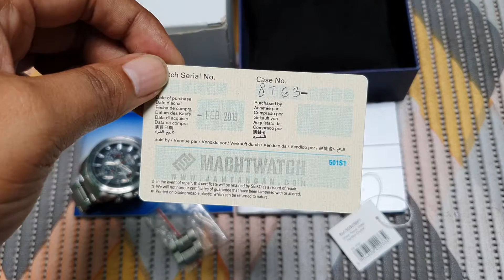SOLD SEIKO CHRONOGRAPH SSB299P1 FULLSET MULUS BLACK DIAL GAGAH BANGET FOLLOW IG LakoneWatch